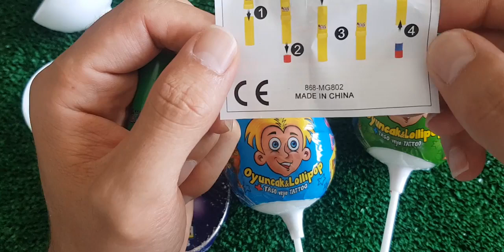ASMR RAINBOW DESSERTS FROZEN NIK-L- NIP COLOR ICE CREAM 무지개 디저트 얼린 닉 클립 아이스크림 먹방 CANDY MUKBANG